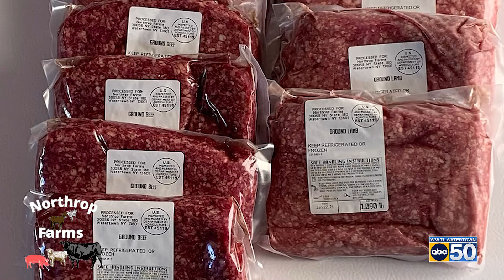AgDay 2022: Northrop Farms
Alex Hazard sits down with Jonathan Northrop of Northrop Farms in Watertown NY to discuss how locally sourcing meat can positively benefit the community during the current supply chain issues.